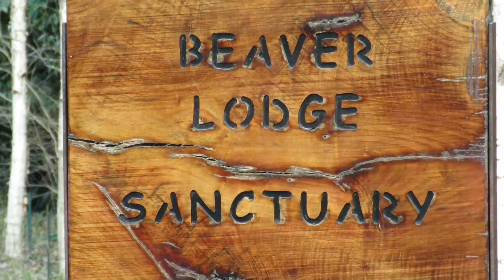Madison Park Nature Walk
To all of our Seattle members and followers this is a tribute to the work of Madison Park residents that have turned a once neglected bramble patch of weeds and stickers into the beautiful natural area that is Beaver Lodge Sanctuary.  The birds shown are just a small sampling of what is available during this early spring season.  Enjoy!
In order of appearance, all seen from the dock (except the Bald Eagle):
Wood Duck (male)
Gadwall (male and female)
Mallard (male and female)
Bald Eagle (adult)
Ring-necked Duck (group of males and females, swimming)
Common Merganser (male, swimming)
Wood Duck (female, male)
Red-tailed Hawk  (adult)
Binoculars were helpful to see the Ring-necked Ducks, Common Merganser, Red-tailed Hawk and Bald Eagle.  These birds were seen mid-afternoon.  The Bald Eagle is one of the pair at the Broadmoor nest.